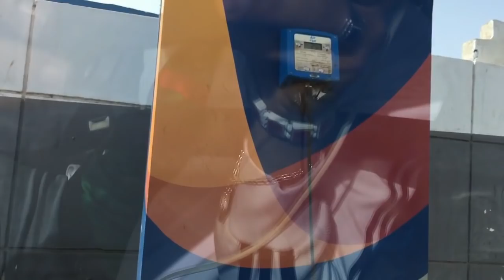مشينا لملعب ابن بطوطة وشجعنا المنتخب الوطني ضد المنتخب الأرجنتيني بطنجة 1-0 MAROC VS ARGENTINE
مشينا لملعب ابن بطوطة وشجعنا المنتخب الوطني ضد المنتخب الأرجنتيني بطنجة (شوفو شنو درنا!!!)
Vlog Deplacment Tanger Maroc Vs Argentine جمهور رهيب
Argentine vs Morocco 1-0 All Goals & Highlights 26/03/2019 HD
شاهد الدقائق الحاسمة لمباراة المغرب ضد الارجنتين 0-1 maroc vs Argentine
ملخص مباراة الارجنتين والمغرب 1-0 / مباراة قوية/هدف قـ ـاتـ ـل / تعليق جواد بده
اهداف المغرب والارجنتين
هدف الارجنتين على مرمى المغرب
هذه هي الشروط التي طلبتها أرجنتين لكي يحضر ميسي الى المغرب 😠😠 اهانة كبيرة😠😠
مباراة مجنونة بين المغرب والارجنتين | مباراة الودية 2019
ماتنساوش تشتركو في القناة
شكرا لك على المشاهدة , فعّل زر التنبيهات ( 🔔 ) باش توصلك الفيديوهات الجديدة